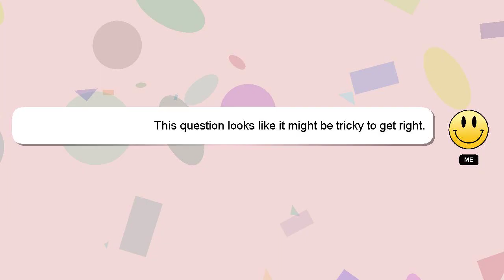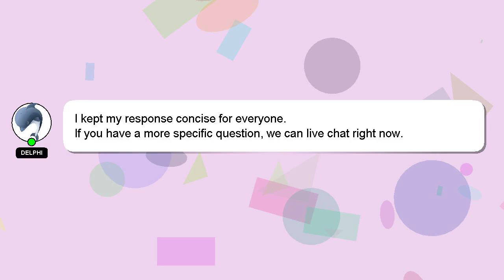C# : WinForms ComboBox SelectedIndexChanged not firing when typing few chars followed by Alt+Down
when WinForms by ComboBox followed few SelectedIndexChanged typing : not firing C# Alt+Down chars